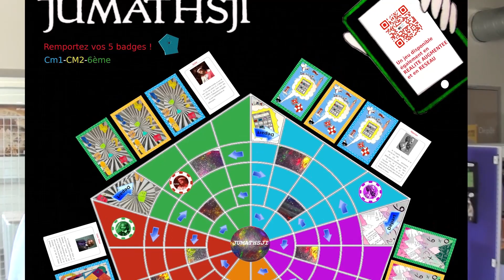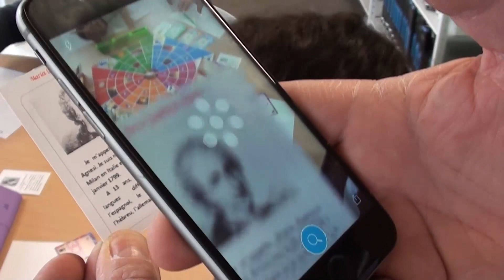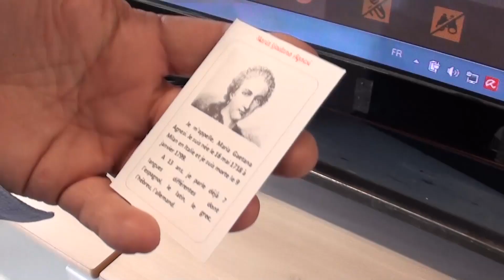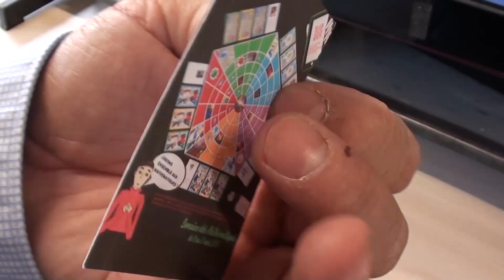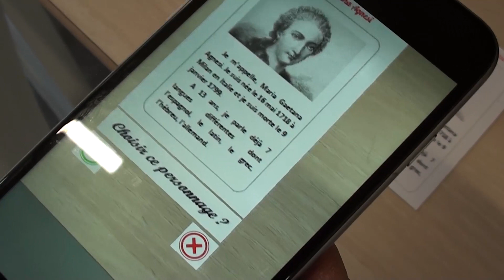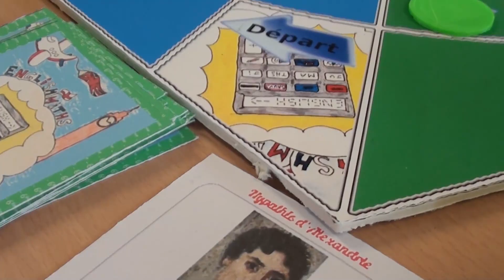Jumathsji le jeu de mathématiques de cycle 3 (CM1-CM2 et 6°) jeu en réalité augmentée et en réseau .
Jumathsji est un jeu de mathématiques de cycle 3 (CM1-CM2 et 6°), un jeu coopératif pour les joueurs, il est le fruit d’un travail interdisciplinaire et collaboratif entre les élèves de la classe de 6° R2T2 du collège Ausone de Bazas et ceux de CM1-CM2 de l’école primaire de Saint Michel de Castelnau et il a mobilisé toute l’équipe pédagogique.
C’est un jeu proposé dans une version boite de jeu mais aussi dans une version réseau dans un environnement sécurisé, un jeu qui utilise aussi la technologie de la réalité augmentée.
L’ensemble de ce travail est rendu possible grâce aux partenariats avec la Startup Tamaplace, plus précisément son émanation orienté jeu Tamagame et avec le lycée professionnel les Iris de Lormont et son BTS ERPC (Etudes de Réalisation d'un Projet de Communication) auquel est confiée la mission d’impression, des cartes, du plateau et la conception de la boite de jeu comme projet d’étude pour la rentrée 2019.
Sans oublier aussi les soutiens et participations de la région Nouvelle Aquitaine (au travers d’un appel à projet Cap-Sciences), bien évidement aussi le collège Ausone de Bazas, la ville de Bazas et la commune de Saint Michel de Castelnau.
La fourniture de tablettes pour la réalité augmentée est encore à l’étude.
Ce jeu, réalisé par 46 élèves au total sur ces deux établissements, a vocation à être offert aux CDI des collèges du 33 et aux écoles primaires de la ZAP du Sud-Gironde soit environ 150 exemplaires.
Il a aussi servi de support à la participation commune de ces deux classes au concours d’affiche de la semaine de mathématiques 2019 de l’académie de bordeaux sur le thème « Jouons ensemble aux mathématiques », notre affiche concourt encore pour le prix du public jusqu’au 15 mars : lien pour « liker pour notre affiche »